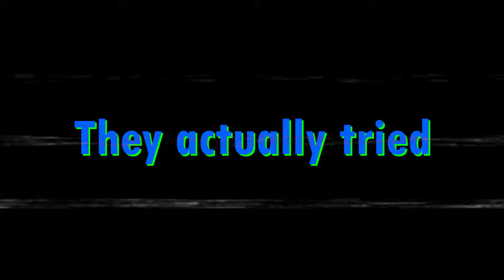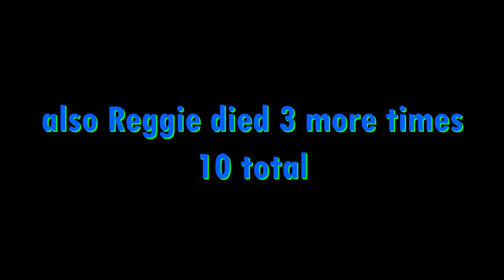Muck Ruined my Life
Four brilliant minds combine forces to be absolutely obliterated by funny green men in Muck.

Shoutout to the original masterminds of the 2008 financial crisis:@TheGrimKleaper @Rarr @Trupen